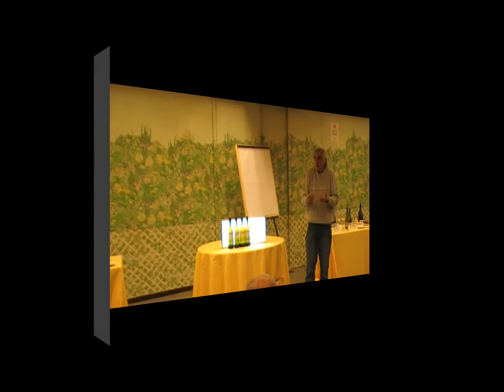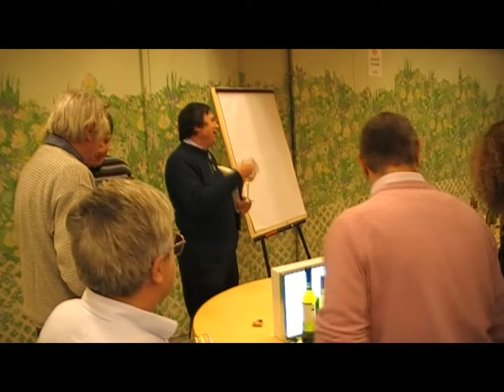Fausto De Andreis a Belgirate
Fausto De Andreis produttore di pigato nella zona di Salea d'Albenga:
Lo Spigau.
Presentazione a Belgirate del REV.